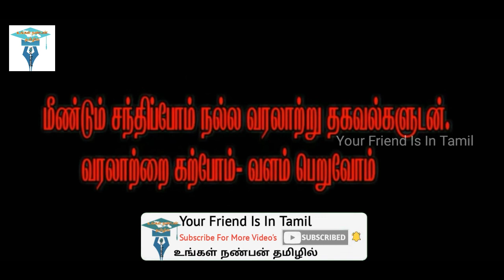உலக முதலுதவி தினம் பாரதியார் உலக வர்த்தக மையம் vinoba bhave Your Friend Is In Tamil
உங்கள் நண்பன் தமிழில்
your friend is in tamil

முதலுதவி சிகிச்சை,முதலுதவி,தீக்காயம் முதலுதவி,henry dunant உலக முதலுதவி தினம் செப்டம்பர் வாட்ஸ் ஆப் ஹென்றி,மூச்சுத்திணறல் - முதலுதவி,உலக தாய்மொழி தினம்,உலக ரேபிஸ் தினம் செப் 28,அடர் தீவனம் தயாரிக்கும் முறை,தீ காயங்களுக்கு முதலுதவி எப்படி செய்வது.? hello doctor [epi 1040],தேள் கடி விஷம் நீங்க அரும் மருந்து,பித்தம்,தாய்மொழி தின வரலாறு,மூச்சு திணறல்,மருத்துவர் எஸ் ரவிச்சந்திரன்,மூச்சுத்திணறல்,மூச்சு வாங்குதல்,விஷ கடிக்கு செய்யவேண்டிய வீட்டு வைத்தியம்,விஷக்கடி